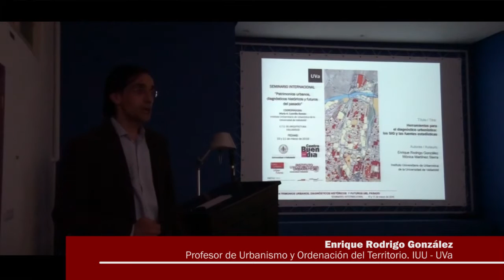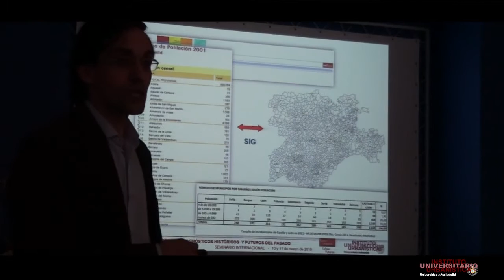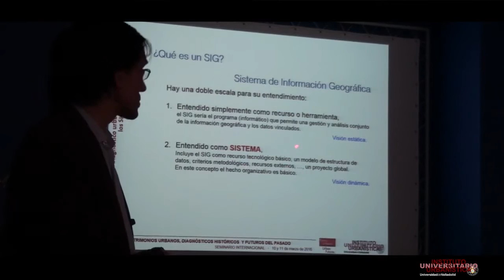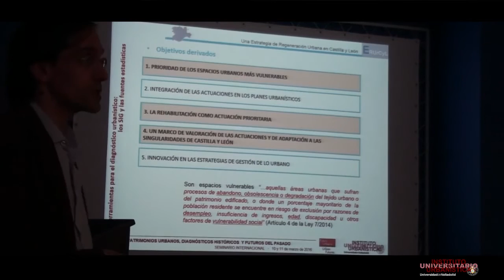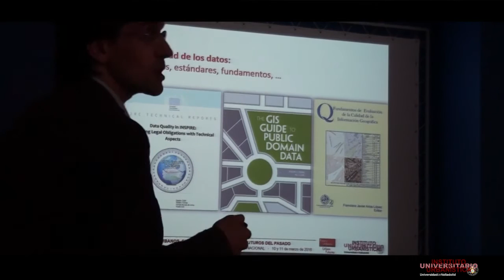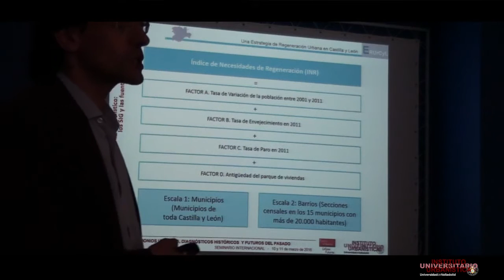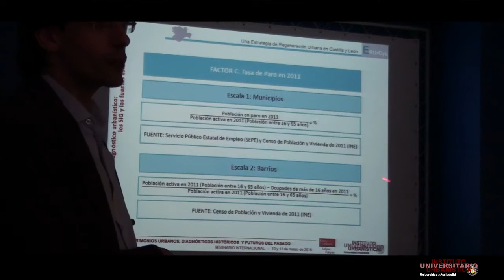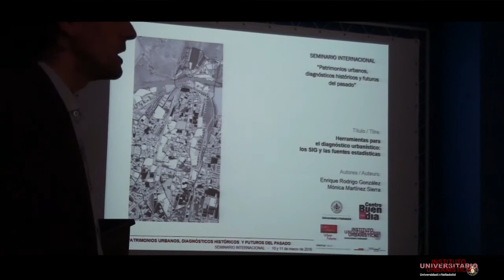02. Herramientas para el diagnóstico urbanístico: los SIG y las fuentes estadísticas.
Conferencia: Herramientas para el diagnóstico urbanístico: los SIG y las fuentes estadísticas.
Enrique Rodrigo González y Mónica Martínez Sierra (IUU-UVa)